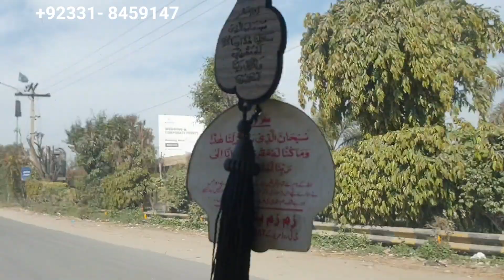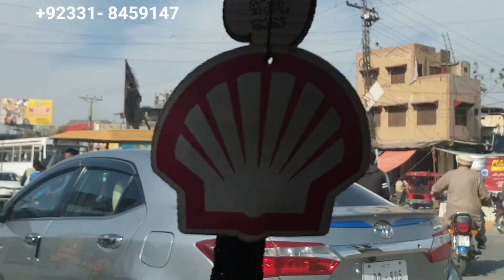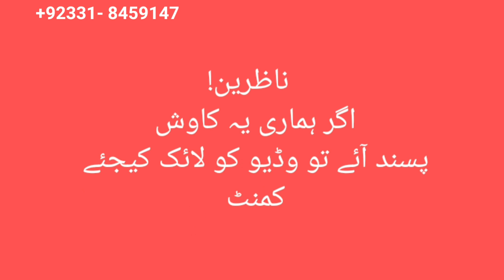Gujrat || गुजरात || گجرات || Ch Pervaiz Elahi || Sohni Mahiwal || Let Me Discover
Gujrat || गुजरात || گجرات  || Punjab || Pakistan || Let Me Discover